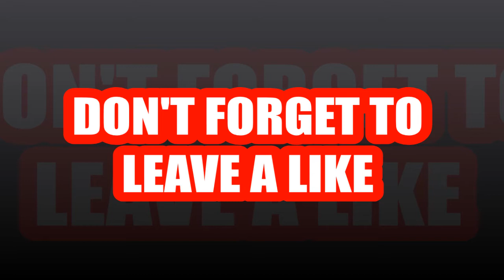TOP 5 POKEMON THAT SHOULD HAVE BEEN BETTER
Skype/twitter Skyrander

All money is going to equipment, and just over all maintaining the content for you guys!